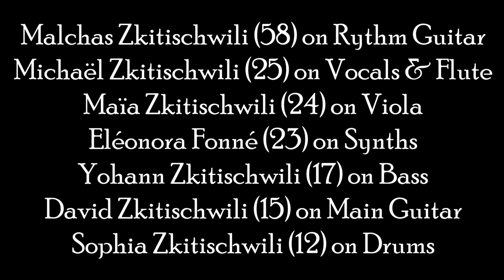THE ZKITI-6 - Man of Beliefs (Official Music Video)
Here is the first original single of our Band.
It was originally composed by David Zkitischwili and arranged with the other members for the Instruments.

The Lyrics and Singing were added by Michaël Zkitischwili.
We recorded everything in our little Home studio (now called "Z-Blue House") and with our own limited equipment.

The Audio work (Mixing and Mastering) was done by Thibaud Gabus (a friend) who spent a lot of time on it for free, only to enhance his skills, so special thanks to him.

As for the video clip, we didn't want to spend too much time on it and just filmed in our House and Garden with the idea of a simulated live; thanks to Estevan Pfrimmer for taking charge of the Camera Task.
And finally David Zkitischwili gathered and sorted the images to edit the clip.

It is our first original composition, so please be lenient as we build up experience; indeed, David has a couple more original composition in mind that will probably later be played by the band and gathered in an Album.

If you think this work is promising and worth upgrading, you can eventually support us

Lyrics:

Only smoke and dust in his mind.

Hush ! Hush ! Hush ! Hush !

Here comes the Man with Beliefs,  (Oh Noooo !)
With his phantom horse, and sinister sword,
You should fear him like the fire for the leaf !

"Salva me Deus si vos es" (save me God if you are real).

When you will see his eyes, then you will have no words,
No surrender no lies, just pray some random Lords,
Don't even try to hide, it would turn out useless,
He will destroy your pride with his unstoppable madness !

Behind him Tornadoes,
Wringing out our souls,
Goblins, Demons, and Ghoules,
Arising from his shadows !

Can Anybody fight against them ?
Or should we all sing our Requiem ?

But I see a fool, standing in the middle of this chaos,
With no weapon or tool, facing the new Thanos !

Come at me Knight, I don't fear your Night !
Oh no ! I will never lose my sight, to me your Darkness is Bright,
I have this inner Light, that will erase your reign without a fight !
Come at me now !

The Dark Knight charges like a Boar,
With a Thunderous roar,
Steaming and screaming about fate,
Launching his arsenal of hate.

"Noster Heros defendere" (Protect our Hero)

With everything he got, the Demon took his shot,
Trying to rip appart, this daring rebellious heart,
But every single blow would vanish like a shadow,
The Knight would go and go, but couldn't harm the Hero !

"Cry ! Die ! I won't let you thrive ! You won't survive !"

For what seemed an eternity,
All could watch the scene going unendlessly,
The terrifying onslaught of insanity,
With lightnings tearing the sky furiously.

Aaaaah ! He is standing still again, our Hero ! Let's go with him !

Come at me Knight, I don't fear you Night,
Oh no ! I will never lose my sight ! To me your drkness is bright !
Let's unite now !

With this new glimpse of hope, people were acclaiming their new Pope,
Coming closer to their dazed ennemy, thinking it was over finally,
But the blood eyes of the Dark Knight shined again,
It was not the end of all this pain.

Come at us Knight, we don't fear your Night,
Oh no ! We will never lose our sight ! To us your Darkness is bright !
We have, this inner light, that will erase your reign without a fight !
You will lose now ! Today life can go on ! We win our Liberty ! Come on Now !

The Dark Knight finally fell on his knees,
Our Hero defeated him with ease,
The cursed Armor crushed the ground,
But nothing inside coulb be found
Except Smoke, and Dust with no bound...

"Aaaaah... I'll be back from the Ashes !
With my army of Lyches !
I will tear up your Wings !
Be prepared for my twins !"